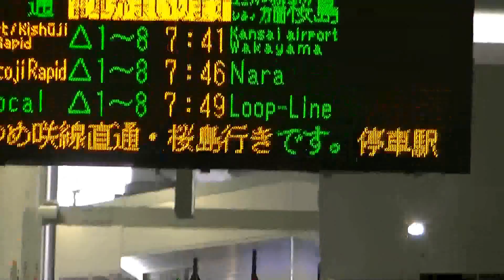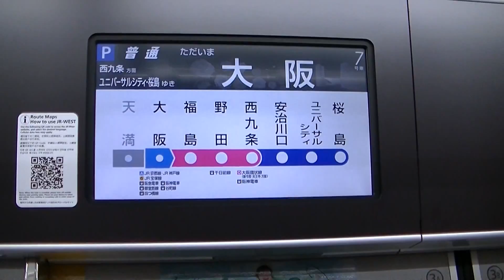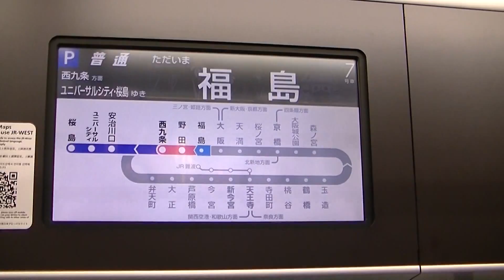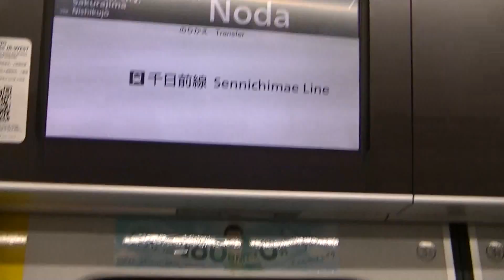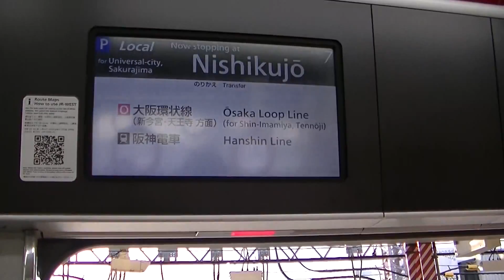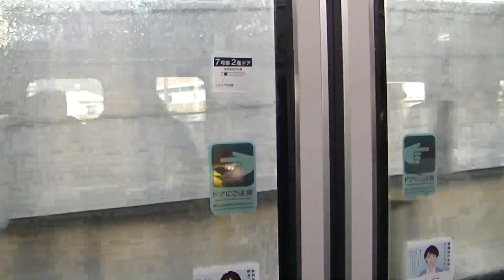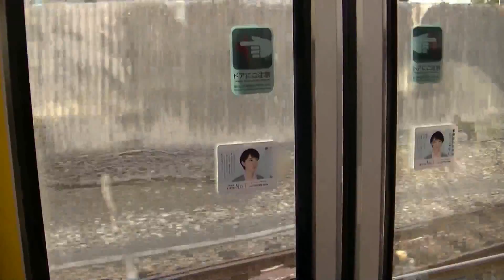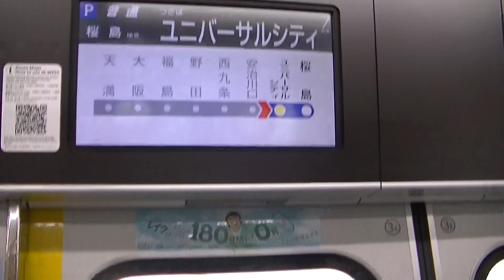From Osaka station to Universal City station!! The train for the Universal Studios Japan（ＵＳＪ）